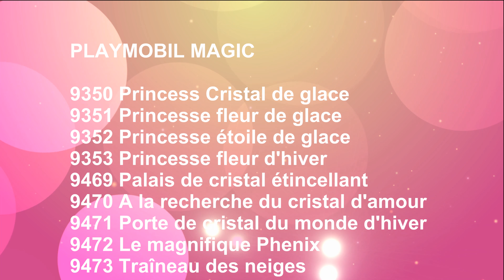MAGIC - Playmobil 2018 2019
MAGIC,   C'est des princesses. C'est un monde des neiges, c'est de la magie.

Voici le nouveau Thème Playmobil

9350 Princess Cristal de glace
9351 Princesse fleur de glace
9352 Princesse étoile de glace
9353 Princesse fleur d'hiver
9469 Palais de cristal étincellant
9470 A la recherche du cristal d'amour
9471 Porte de cristal du monde d'hiver
9472 Le magnifique Phenix
9473 Traîneau des neiges
9474 Traîneau du couple royal